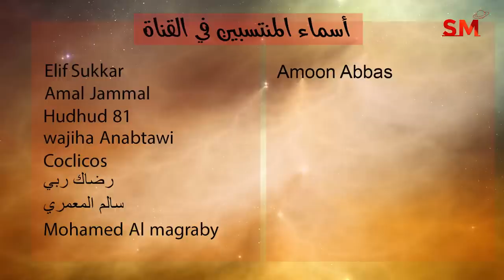توقعات الأبراج و لمحة اسبوعية اليوم السبت 23 يوليو تموز 2022 سعيد مناع